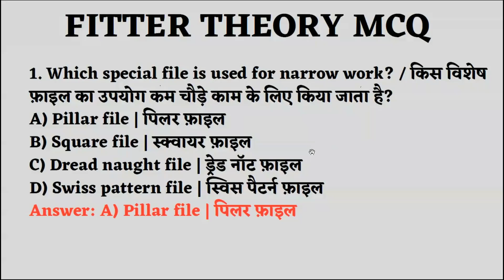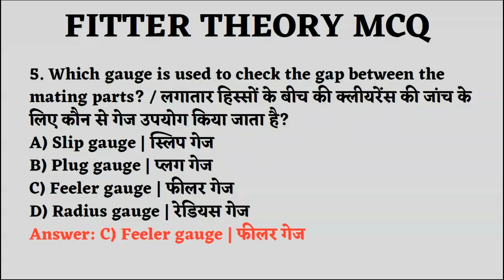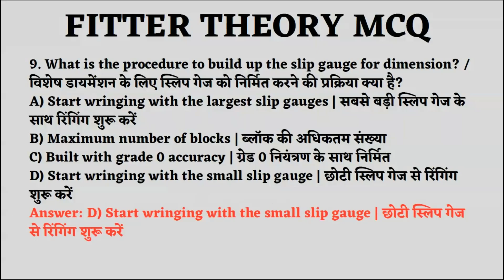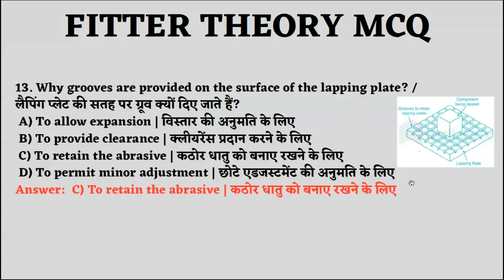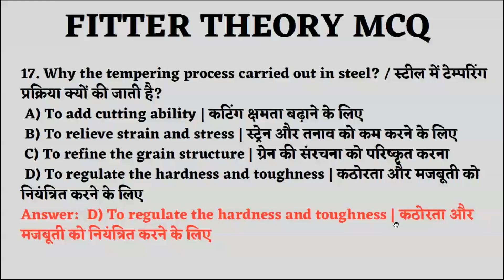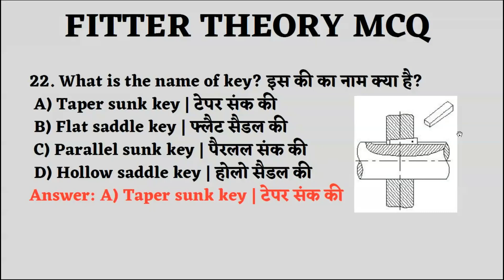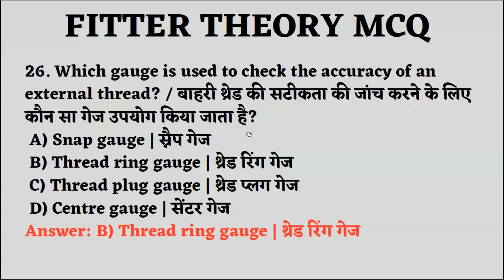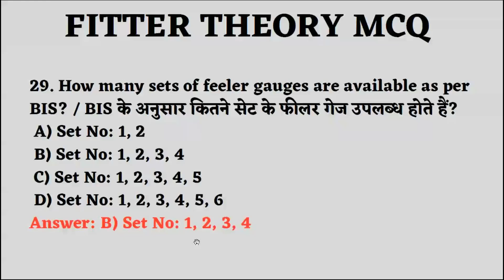fitter 2nd Year Theory Question | ITI Fitter Theory 2nd Year Class | Fitter Trade Theory in Hindi